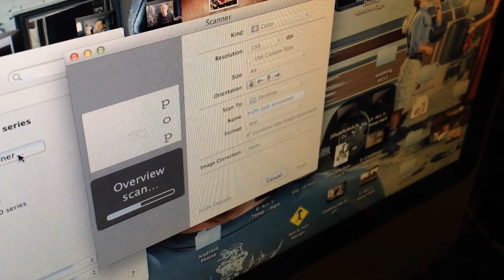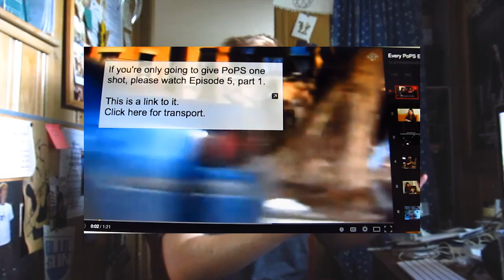After the Episode